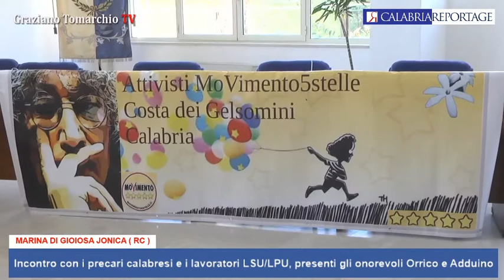Marina di Gioiosa Jonica: gli onorevoli Orrico e Adduino incontrano precari e lavoratori LSU/LPU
Marina di Gioiosa Jonica: incontro con i precari calabresi e i lavoratori LSU/LPU, presenti gli onorevoli Orrico e Adduino.